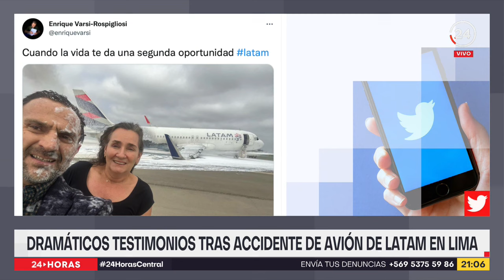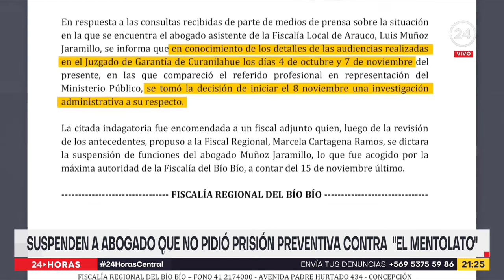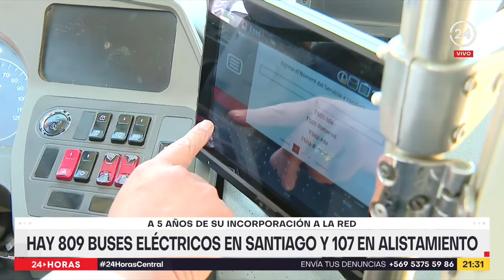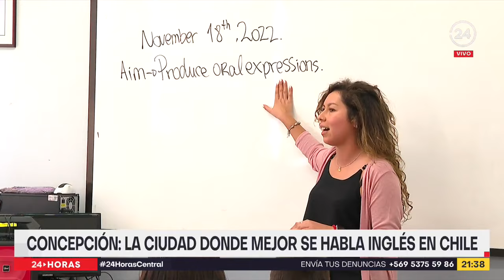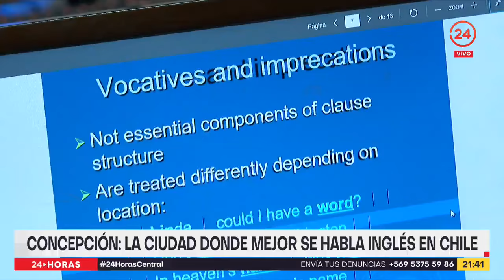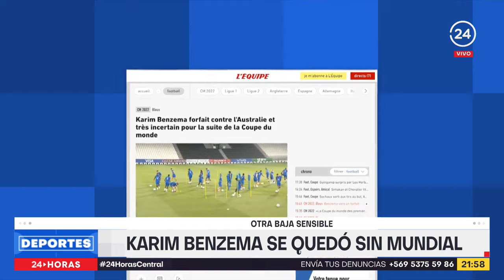24 Horas Central - Sábado 19 de noviembre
Alerta por posible nueva forma de operar de motochorrros en Providencia, dramáticos testimonios tras accidente de avión en Lima. Estas y otras informaciones de Chile y el mundo son revisadas en esta edición de 24 Horas Central con Davor Gjuranovic.